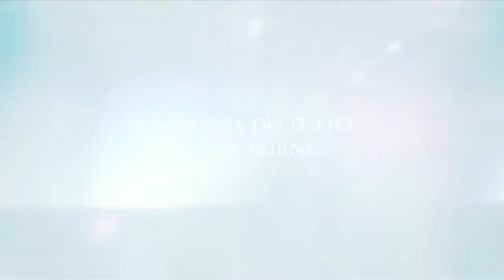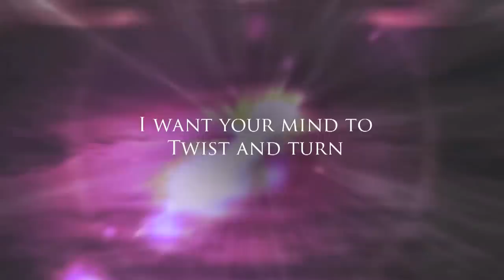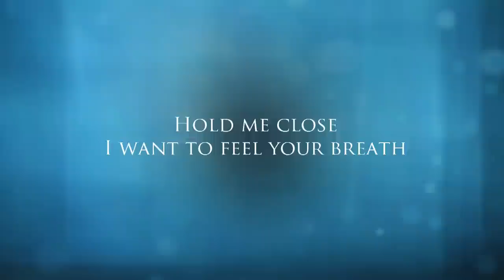Mr. Strange - Do It Like Pete Burns (Official Lyric Video)